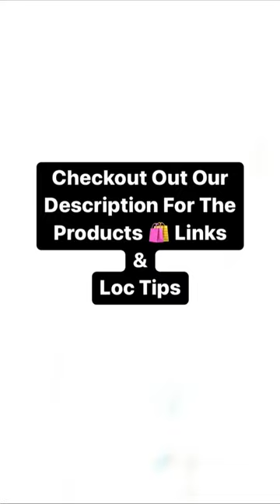You need this moisturizer for your Hair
Description
Wake up in the morning with a fresh scent to start the day! Fresh lemons to heighten your senses and herbs to focus your mind. The light yet refreshing aroma from the unique essential oil combination will make your whole bathroom sing. With the powerful benefits of aloe leaf juice, your scalp and skin will be singing too.
* Non-greasy
* Light & build-up free
* All natural aloe vera juice
* Free of alcohol, sulfates, parabens, and silicones
* No artificial scents or colors
* Vegan & cruelty free
* Eco-friendly packaging
Ingredients
100% Aloe Vera Juice, Plant-Derived Solubilizer, Essential Oils
Benefits
* Remedy for dry hair, scalp, and skin
* Helps to eliminate itchy scalp�
* Promotes Hair Growth
* Balances oils for oily scalps
* Great as a face & body hydrator
* Best mist for promoting hair growth
Size
12 fl oz
*Bottle color may vary from product photo*
Instructions On How to Use For Hair
1. Shake well
2. Spray hair until coated
3. Use fingertips to massage into hair and scalp
4. Use up to 3 times a day (the mist is very light)
Instructions On How to Use For Face & Skin
1. Shake well
2. Spray on dry area
3. Lightly massage into area (with clean hands)
* Allergies: Those with allergies to any of our ingredients should not use our products. In case of doubt or worry please conduct a patch test here
* For extreme dryness, use before applying oils to seal hydration
* We don't recommend using on infants
* We recommend using Sensitive Rose Aloe Hydrating Mist for toddlers and those with sensitive skin